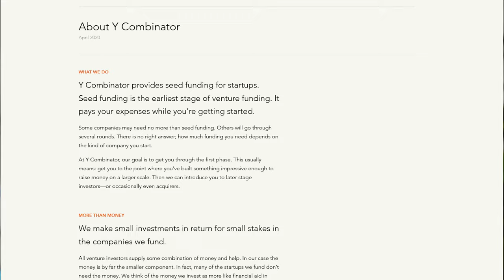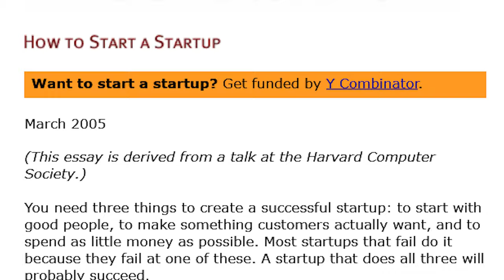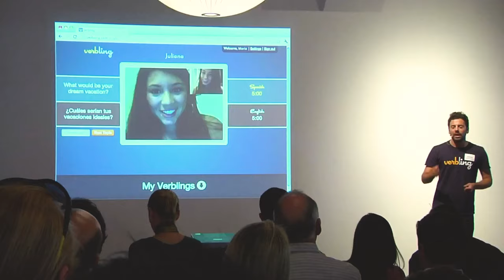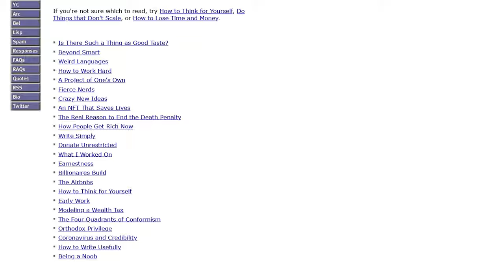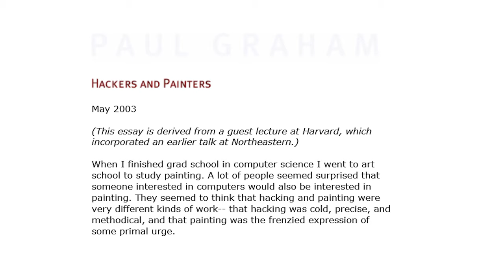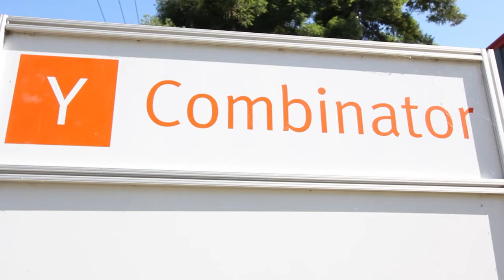How Paul Graham Went From Painter to YCombinator Founder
Paul Graham is the co-founder of Y-Combinator, which is arguably the world’s most successful startup studio. His artistic background, combined with his technical genius, has helped him become one of the most successful writers and entrepreneurs in Silicon Valley.

So how does this proudly self-proclaimed ‘nerd’ who stopped watching TV at the age of 13 continue to find success while circumventing convention?  Let’s break down how the combination of his natural, yet seemingly opposed interests, helped him build his career.

RECOMMENDED ESSAYS
Short form: